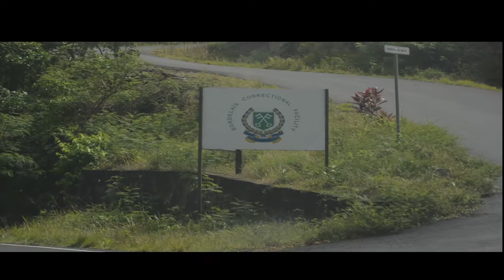welcome to st.lucia